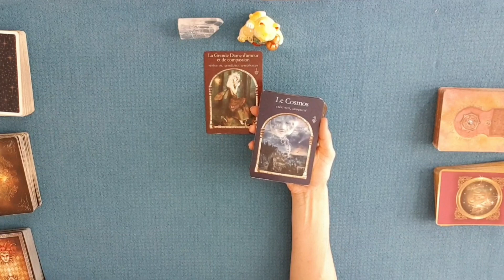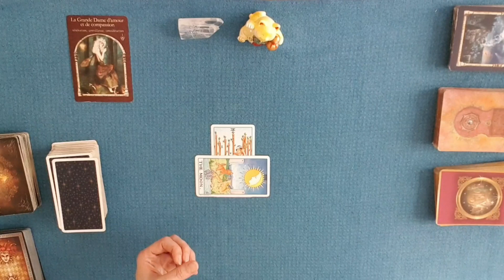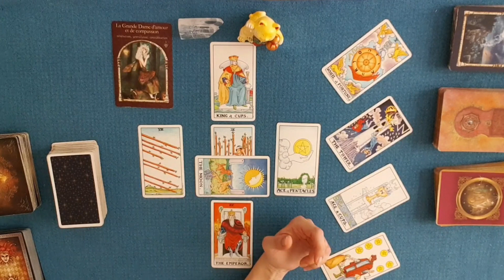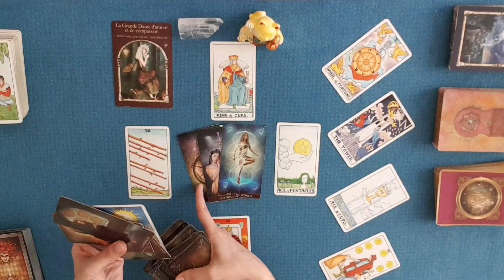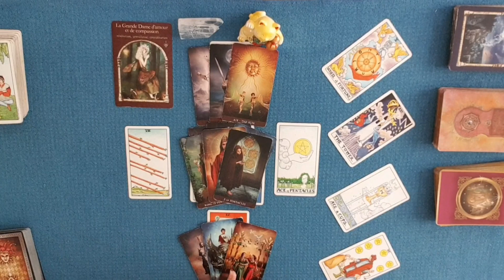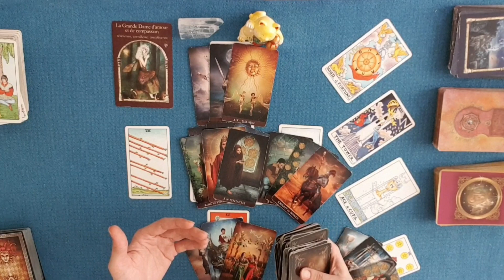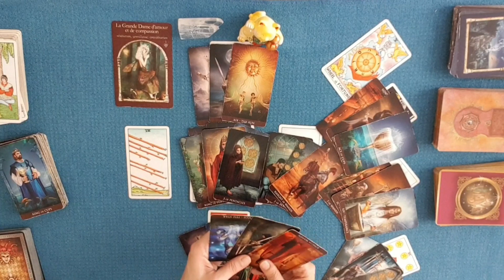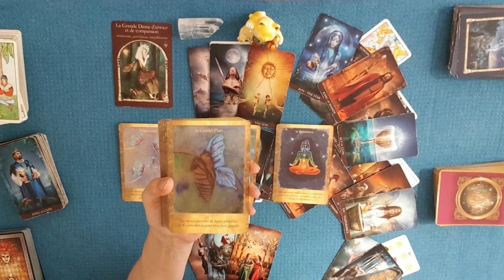BALANCE JUILLET 2020 | Déterminé à vous refaire, vous êtes l'empereur !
Guidance énergétique balance juillet 2020. Tirage général des énergies. Prédictions tarots & oracles. Horoscope.

NOUVEAU PROGRAMME DE LA CHAINE :

L’HEBDOMADAIRE : 2 tirages au choix diffusé le dimanche pour la semaine à venir